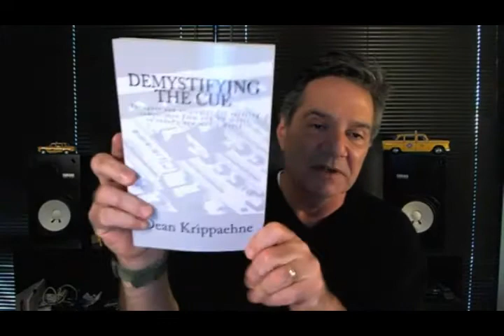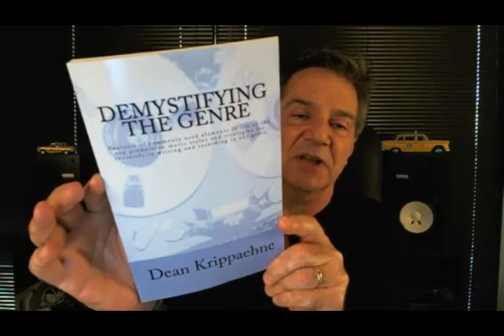Reverse Engineering Instrumental Cues, Part 2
Michael delves into several more genres of Instrumental Cues and how they are composed and arranged. Very special thanks to Dean Krippaehne for letting me quote his books and use his examples from Demystifying the Genre.